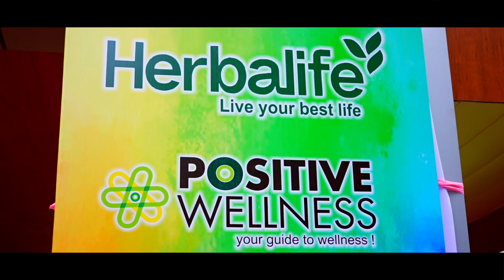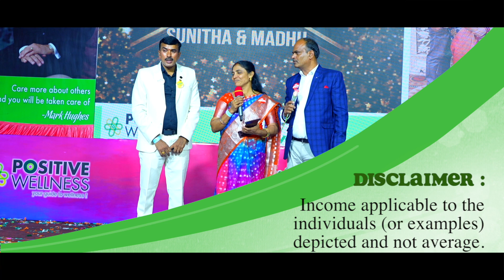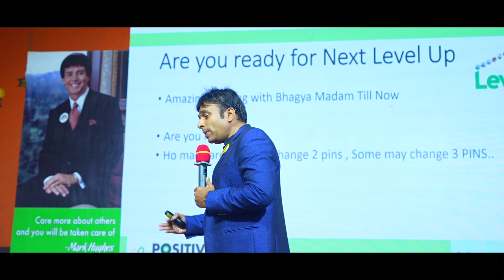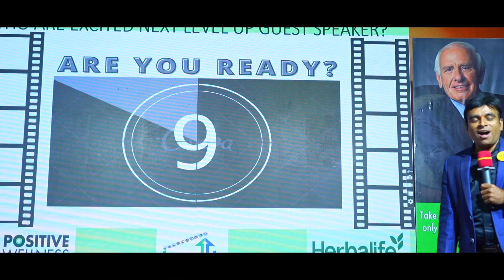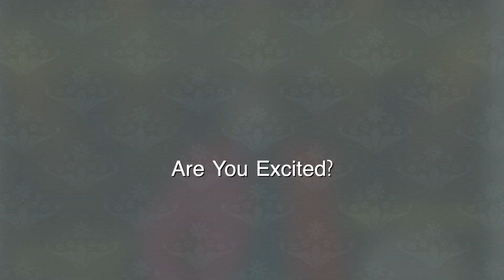LEVELUP TRAINING.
An Ordinary Person Can Be Successful in Herbalife 🌿.

CAREMOREABOUTOTHERSYOUWILLBETAKENCAREOFF(CMYC)

Levelup Training Gives More Energy,confidence,Improve Focus Towards our Goal.Every 3 Months it's like a festival.